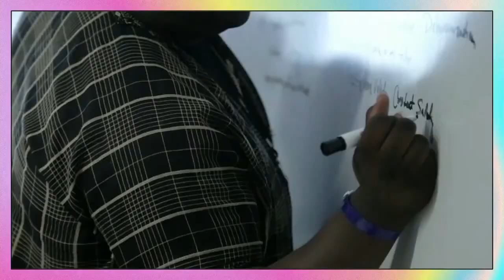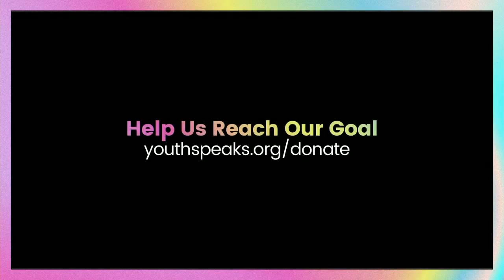Youth Speaks 25th Anniversary Fundraiser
Originally aired on May 21, our 25th Anniversary Fundraiser is hosted by Marc Bamuthi Joseph with Special Guests Daveed Diggs, Rafael Casal, and Musical Guest Jamila Woods! The donations from this campaign will go directly to helping us with our move.

YouthSpeaks.org | YouthSpeaks @YouthSpeaks